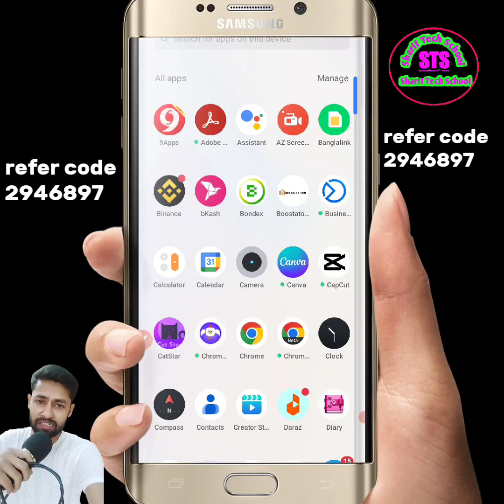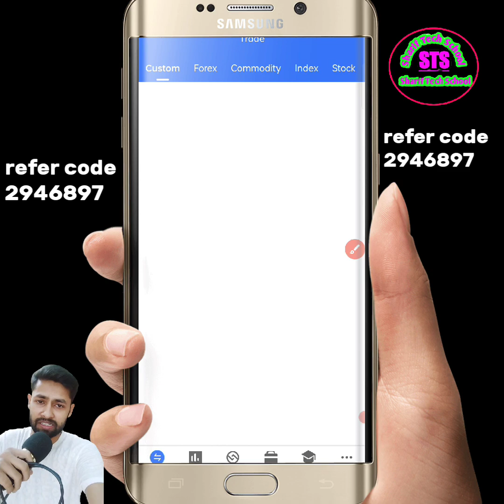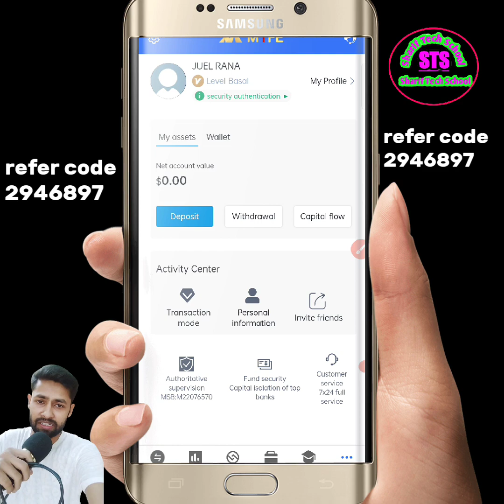MTFE একাউন্ট logout হলে লগইন করার নিয়ম || How to mtfe trading account login problem solve 2023.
Mtfe নতুন একাউন্ট খোলার নিয়ম A to Z || how to create MTFE new account open 2023.
refer code 2946897
একাউন্ট খুলতে চাইলে হোটসহাপ যোগাযোগ করুন 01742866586
✅MTFE OFFICIAL TRADING BD🇧🇩

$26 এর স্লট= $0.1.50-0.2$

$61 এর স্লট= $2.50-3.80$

$201 এর স্লট= $9.09-$12.5

$501 এর স্লট= $15.78-$20.50

$901 এর স্লট= $30.30-$40

$1501 এর স্লট= $50-$60

$2001 এর স্লট= $70-$80

$5001 এর স্লট= $180-$200

২৬  এর  জন্য ব্যাকআপ রাখবেন - ৩০
৬১  এর  জন্য ব্যাকআপ রাখবেন - ৭০
২০১ এর  জন্য ব্যাকআপ রাখবেন - ২১৫
৫০১ এর  জন্য ব্যাকআপ রাখবেন - ৫৩০
৯০১ এর  জন্য ব্যাকআপ রাখবেন - ৯৫০
১৫০১ এর  জন্য ব্যাকআপ রাখবেন -১৬০০
২০০১ এর  জন্য ব্যাকআপ রাখবেন -২১৫০
৫০০১ এর  জন্য ব্যাকআপ রাখবেন -৫৫০০
আশাকরা যায় এই পরিমানে আপনার মার্জিন ভাঙবেনা ইনশাল্লাহ।

☝️ উপরে যে ইনকাম দেখানো হয়েছে মাসে ২২ দিনের মধ্যে ৩/৪ দিনের হিসাব মনে মনে বাদ দিয়ে দেখবেন, তাহলেই আপনার প্রফিট অনুমান করতে পারবেন মাসে কতো হবে।

mtfe
mtfe trading
mtfe scam
mtfe ai trading
mtfe sinhala
mtfe real or fake
mtfe scam or not
mtfe withdrawal
mtfe trading bangla
mtfe scam or legit
mtfe trading sinhala
mtfe trading hindi
mtfe account create
mtfe kya hai
mtfe bangladesh
mtfe company details sinhala
mtfe scam alert
binance sinhala
mtfe app
mtfe auto trading
mtfe bangla
trading
mtfe trading app
mtfe halal or haram
mtfe deposit
trading app sinhala
mtfe se paise kaise kamaye
online jobs sinhala
mtfe withdrawal problem
mtfe news
mtfe trading platform review sinhala
mtfe plan presentation
new e money site sinhala
mtfe scam or real
mtfe update news
mtfe trading kya hai
mtfe me trading kaise kare
trading sinhala
future trading on binance
mtfe latest news
binance
mtfe trading kya hai in hindi
mtfe sri lanka
mtfe kya hai in hindi
mtfe review
mtfe honest review
mtfe dubai
mtfe kaise use kare
sinhala
mtfe earning app
mtfe new update 2023
mtfe trading sinhala review
e money sinhala new
mtfe recharge
mtfe ai trading bangla
mtfe update today
mtfe update
mtfe details
grow crypto
mtfe account
mtfe review bangla
mtf me trading kaise kare
mtfe withdraw
mtfe plan details
mtfe business plan in hindi
mtfe me paise kaise kamaye
mtfe create account
mtfe new update
mtfe trading signal
earn with rashid
earnwithrashid
ai
mtfre trading review
mtfe fake or real
review
e money sinhala
mtfe sahi hai ya galat
cryptocurrency
sri lanka
mtfe e money earning triks
how to make money online
mtfe trade
mtfe income
mtfe tutorial bangla
mtfe kivabe khulbo
mtfe details in bangla
mtfe website
mtfe broker
mtfe kaise use karen
how to make money on mtfe
mtfe explained
mtfe reality
how to start mtfe
mtfe information
mtfe trading urdu hindi
mtfe plan
e money
mtfe withdrawal process
mtfe to binance transfer
mtfe canada
mtfe latest update
how to creat mtfe account
creat a account mtfe income site
mtfe new trading slot
mtfe new income trick
mtfe ai trading live
mtfe trading app real or fake
hiddenpump
bitcoin
mtfe full details
mtfe se withdrawal kaise kare
mtf trading kaise karte hain
mtfe me invest kare ya nahi
mtfe se paise kaise nikale
mtfe app kya hai
mtfe app se paise kaise kamaye
mtfe new video
mtfe new video 2023
metaverse foreign exchange group
mtfe trading full review
mtfe trading app withdrawal problem solve
mtfe trading app withdrawal problem
mtfe trading app withdrawal
mtfe account create kare
mtfe trading app review
mtfe trading app latest news
forex trading scam
mtfe company kya hai
mtfe company review in hindi
mtfe plan review
business plan mtfe trading app
mtfe forex trading
mtfe plan ke bare mein jankari
mtfe plan ke bare mein bataen
mtfe real or fake hindi
what is the mtfe in sinhala
mtfe platform
mtfe new updates on 2023
om
how to withdraw in mtfe to binance in sinhala
create mtfe account in sinhala
how to join with mtfe
how to create account in mtfe
how to trade in mtfe platform
what is the mtfe
mtfe in sinhala
earn e money sinhala
mtfe me account kaise banaye
what is mtfe trading
mtfe chiranjit
mtfe 100% scam
mtfe me manual trading kaise kare
mtfe trading details
mtfe india
how to trade mtfe in bangla
mtfe trading grow crypto
mtfe taka withdraw
how many countries is mtfe in
is mtfe trading legal
is mtf trading legal in india
mtfe me binary trading kaise kare
mtfe real of fake
mtfe news update bangla
mtfe new update today bangla
mtfe news update
mtfe withdrawal update bangla
mtfe থেকে কিভাবে ইনকাম করা যায়
how to earn money from mtfe
mtfe withdraw update
mtfe update bangla
mtfe trading bangla tutorial
mtfe এর নতুন নিউজ
mtfe new update bangla
mtfe news update today
mtfe new update today
mtfe group
crypto mlm plan
newmlmpkan
mtfetrading
mtfe kab tak chalega
mtfe trading kaise karte hain
mtfe trading pakistan
mtf trading
mtfe trading review
mtfe ttrading kaise kare
mtfe trading platform
mtfe me paise kaise dale
mtfe ke bare mein jankari
mtfe me register kaise kare